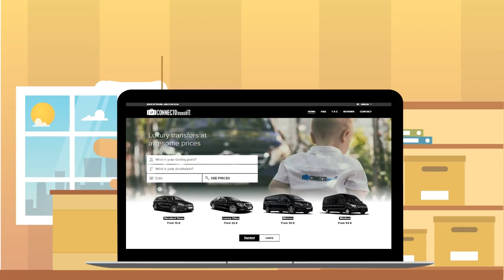How to get from Split Airport to Sarajevo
Looking for the simplest way of getting to Sarajevo from ✈ Split Airport? You've come to the right place!
 and watch our summary of the Split Airport - Sarajevo journey and find out how easy the and short this trip can be.

Connecto, more than transport!